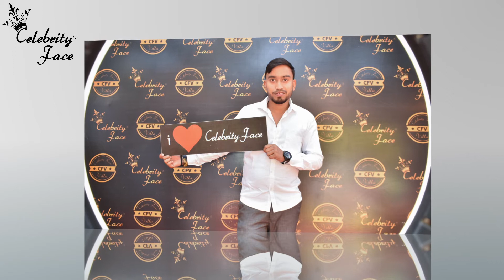Reels Star Tushar Silawat Event Behind the scenes PhotoShoots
Apply Now For Portfolio Photoshoot
OR Couple Photoshoot With Top Reels Stars Tushar Silawat

Follow Celebrity Face & Founder on  Facebook & Instragm and Connect for WORK